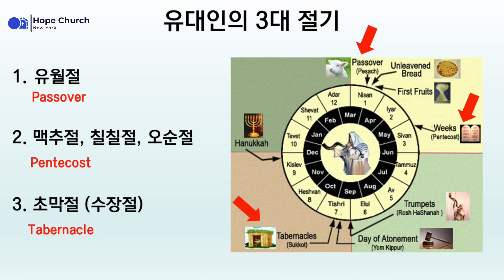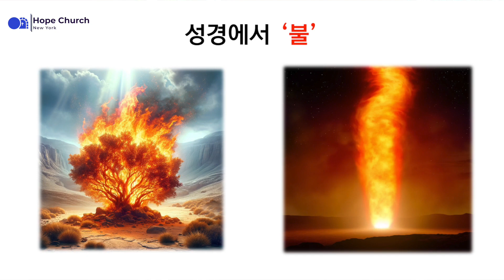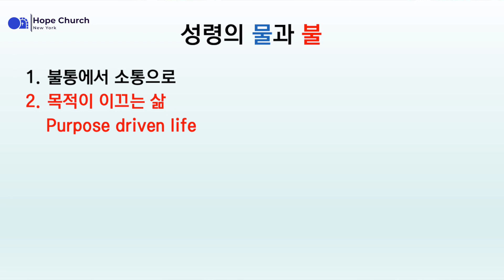물, 불, 그리고 성령님!- 사도행전 2:1-4절;17-21절- 뉴욕주소망교회- 노영민 목사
2024년 5월 19일 오후 1시
사도행전 2장 1-4절, 17-21절
1 오순절 날이 이미 이르매 그들이 다같이 한 곳에 모였더니
2 홀연히 하늘로부터 급하고 강한 바람 같은 소리가 있어 그들이 앉은 온 집에 가득하며
3 마치 불의 혀처럼 갈라지는 것들이 그들에게 보여 각 사람 위에 하나씩 임하여 있더니
4 그들이 다 성령의 충만함을 받고 성령이 말하게 하심을 따라 다른 언어들로 말하기를 시작하니라
1 When the day of Pentecost came, they were all together in one place. 2 Suddenly a sound like the blowing of a violent wind came from heaven and filled the whole house where they were sitting. 3 They saw what seemed to be tongues of fire that separated and came to rest on each of them. 4 All of them were filled with the Holy Spirit and began to speak in other tongues as the Spirit enabled them.

17 하나님이 말씀하시기를 말세에 내가 내 영을 모든 육체에 부어 주리니 너희의 자녀들은 예언할 것이요 너희의 젊은이들은 환상을 보고 너희의 늙은이들은 꿈을 꾸리라
18 그 때에 내가 내 영을 내 남종과 여종들에게 부어 주리니 그들이 예언할 것이요
19 또 내가 위로 하늘에서는 기사를 아래로 땅에서는 징조를 베풀리니 곧 피와 불과 연기로다
20 주의 크고 영화로운 날이 이르기 전에 해가 변하여 어두워지고 달이 변하여 피가 되리라
21 누구든지 주의 이름을 부르는 자는 구원을 받으리라 하였느니라
17 “‘In the last days, God says, I will pour out my Spirit on all people. Your sons and daughters will prophesy, your young men will see visions, your old men will dream dreams. 18 Even on my servants, both men and women, I will pour out my Spirit in those days, and they will prophesy. 19 I will show wonders in the heavens above and signs on the earth below, blood and fire and billows of smoke. 20 The sun will be turned to darkness and the moon to blood before the coming of the great and glorious day of the Lord. 21 And everyone who calls on the name of the Lord will be saved.’